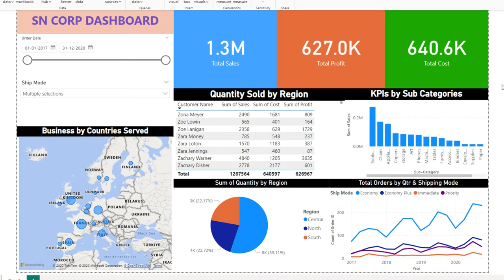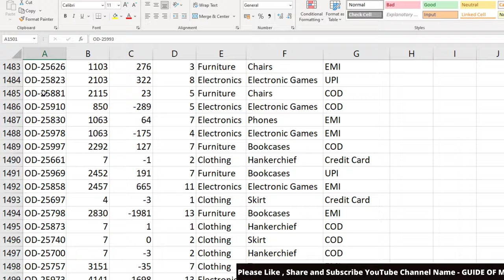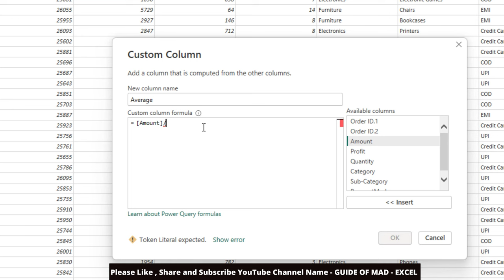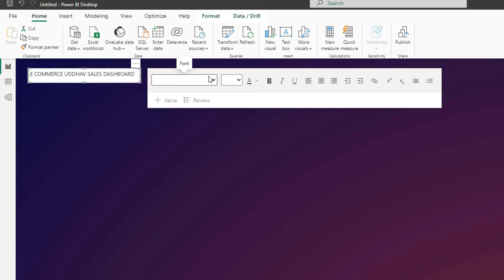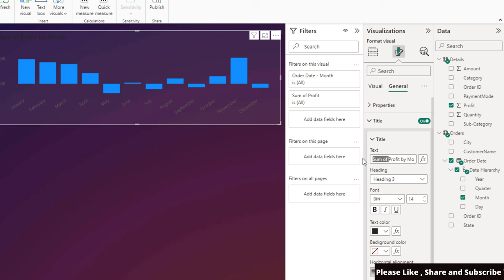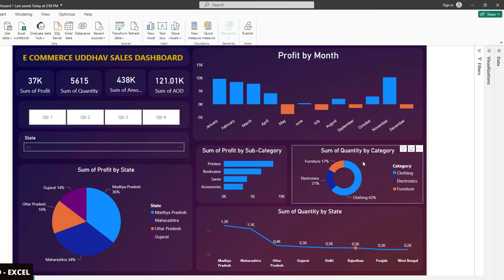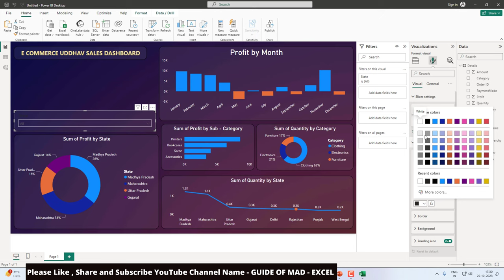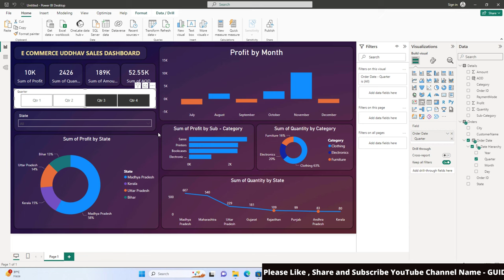Power Bi tutorial for Beginners | Power BI Dashboard Project in Hindi | End to End 2023 | (Part - 1)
Power Bi tutorial for Beginners | Power BI Dashboard Project in Hindi | Power Bi 2023 | (Part - 1)

Complete Video for Power BI desktop with project for E commerce
Learn Power BI in just one video. Topics covered in this Power BI Tutorial + Project video:
- How to install Power BI Desktop
- How to use Power BI
- Import data in Power BI
- Power Query in Power BI
- DAX in Power BI
- Measures and Calculations in Power BI
- Charts in Power BI
- Filters and Slicers in Power BI
- Dashboard in Power BI
- Insights from Dashboard

#17 Pivot Table Basic to Adv. in excel | What is Pivot Table in Excel Learn in Hindi